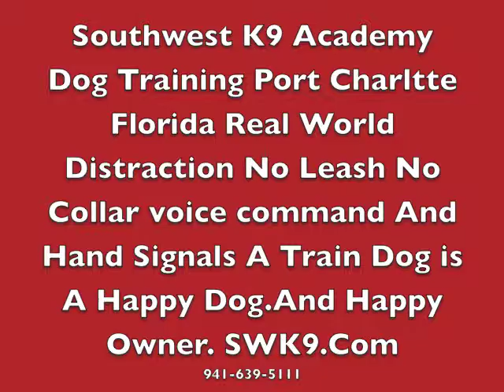Obedience Training Part Two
SouthWest K9 Academy
swk9.com more videos Looking For Dog Trainer
Dog Training
Obedience Training Group Class
Private Lesson
Dog Aggression people Aggression
House Training Behavior Modification
Handler Aggression
Separation Anxiety
Chewing Jumping Car Sickness
Excessive Barking Run away